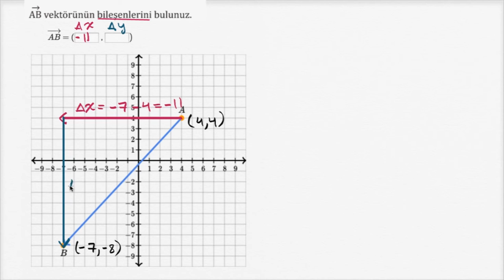Vektörlerin Bileşenleri (Kalkülüs / Vektörler)